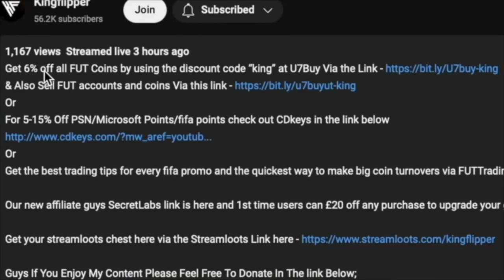Showdown Stanislav Lobotka SBC Completed | Tips & Cheap Method | EAFC 24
yo guys welcome to another Showdown sbc video, this is the Stanislav Lobotka SBC, hope it helps and hope you help out the channel